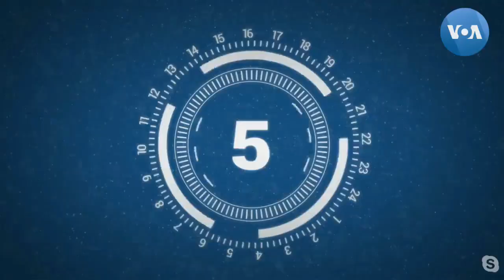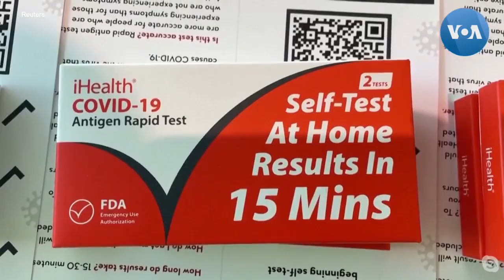Khó né Omicron dù đã từng nhiễm COVID | VOA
Từng nhiễm COVID không bảo vệ chúng ta khỏi tái nhiễm Omicron. Vaccine hiện tại không hiệu quả với Omicron như với các biến thể trước. Mũi tiêm thứ ba giảm hiệu nghiệm sau vài tháng. Tại sao? Giám đốc Viện Y sinh Hoa Kỳ, Nguyễn Khôi Nguyên, giải đáp trong chương trình hôm nay.